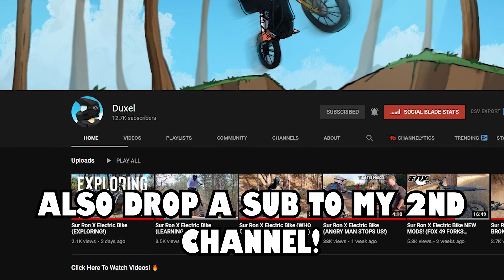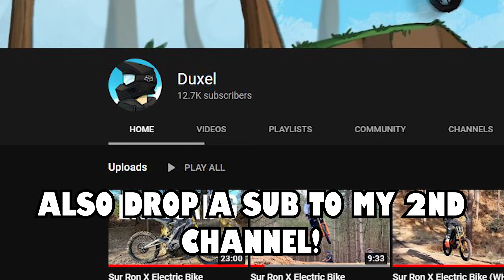Catching The ULTIMATE SIMPS in Fortnite Party Royale